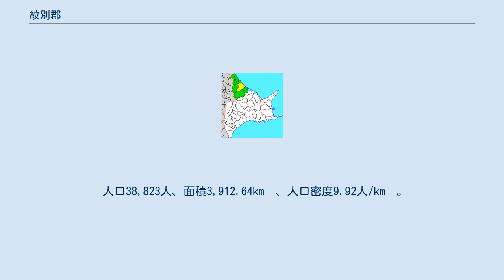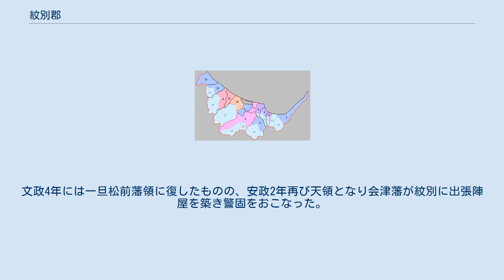紋別郡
北海道紋別郡の位置（1.遠軽町 2.湧別町 3.滝上町 4.興部町 5.西興部村 6.雄武町 黄：明治期） 紋別郡（もんべつぐん）は、北海道（北見国）オホーツク総合振興局の郡。
（2021年10月31日、住民基本台帳人口） 以下の5町1村を含む。
 滝上町・興部町・西興部村・雄武町は西紋と呼ばれる場合がある。
 1879年（明治12年）に行政区画として発足した当時の郡域は、概ね上記5町1村に紋別市を加えた区域にあたる。
後に常呂郡との間で境界変更が行われている。
現存する日本の郡では最も面積が大きい。
 江戸時代の紋別郡域は西蝦夷地に属し、当初は松前藩によって開かれたソウヤ場所に含まれたが、後にモンベツ場所が新たに分立した。
 江戸時代後期になると、南下政策を強力に進めるロシアの脅威に備え文化4年紋別郡域は天領とされた。
文政4年には一旦松前藩領に復したものの、安政2年再び天領となり会津藩が紋別に出張陣屋を築き警固をおこなった。
同6年の6藩分領以降は会津藩領であった。
戊辰戦争（箱館戦争）終結直後の1869年8月15日、大宝律令の国郡里制を踏襲して紋別郡が置かれた。
 北海道一・二級町村制施行時の紋別郡の町村（9.渚滑村［第1次］ 10.湧別村 11.紋別村 12.興部村 13.雄武村 赤：紋別市 橙：湧別町 青：区域が発足時と同じ町村および合併を経ていない町村 水色：分立して現存する町村 27.遠軽村 28.滝上村 29.西興部村）